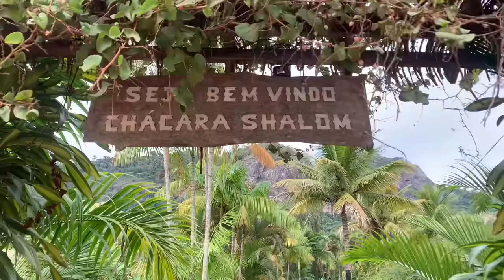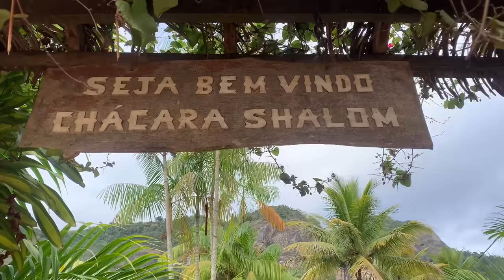Um pedacinho do CÉU no INTERIOR do Espírito Santo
Tudo bom pessoal?
Mais um vídeo para vocês, e dessa vez mais uma vez em terras capixabas em um lugar muito especial, na Chácara Shalom, um lugar especial e muito lindo, assista o vídeo até o final que vale muito a pena conhecer, espero que gostem e desfrutem desse paraíso.